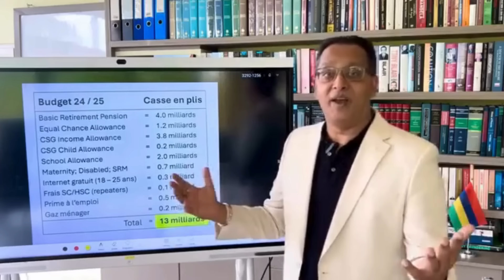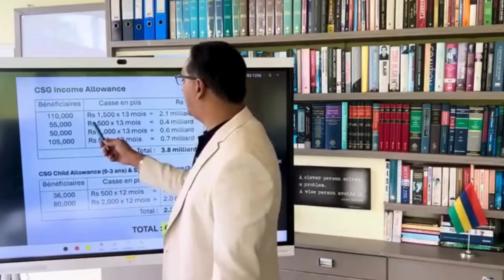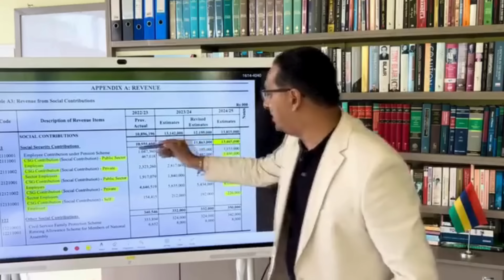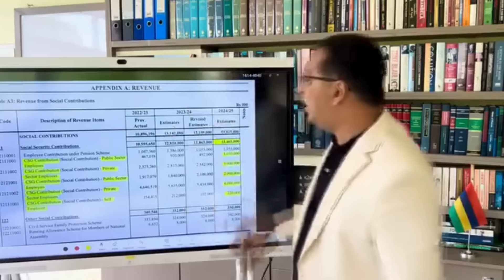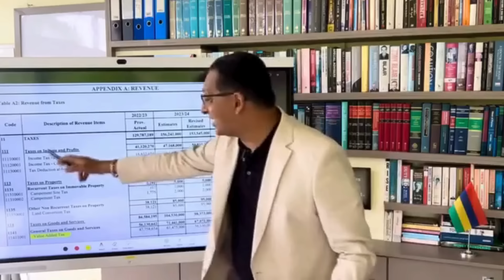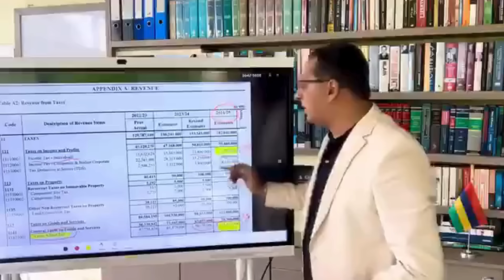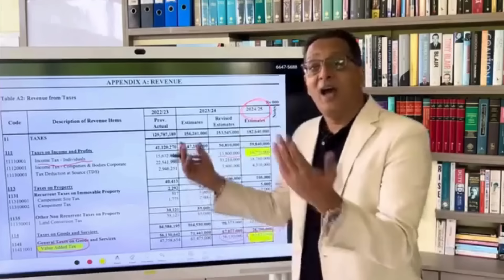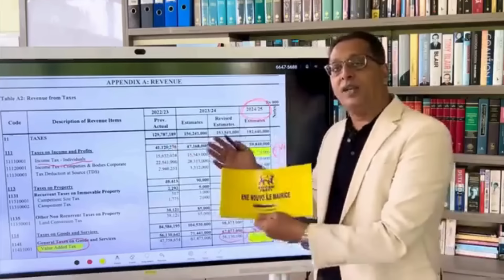Bhadain décrypte certaines mesures du Budget 2024-25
C’est à travers une vidéo postée sur sa page Facebook ce dimanche que le leader du Reform Party a livré ses premières analyses sur certaines mesures annoncées dans le Budget 2024-25 présenté vendredi. Roshi Bhadain s’est attardé plus particulièrement sur les mesures ayant trait à la hausse des pensions et de la CSG Income Allowance ainsi que l’introduction d’autres allocations comme la School Allowance, la Maternity Allowance,  l’internet gratuit pour les jeunes de 18 à 25 ans, entre autres. Toutes ces mesures, indique Roshi Bhadain, coûteront Rs 13 milliards à l’État. Il affirme que l’État empochera Rs 25 milliards à travers la taxation, la CSG, entre autres. En clair, il affirme que l’argent qui servira au paiement de diverses hausses d’allocations et d’autres allocations sortira de la poche des contribuables. « Pe donne Rs 13 milliards, pe pran Rs 25 milliards », dit-il.